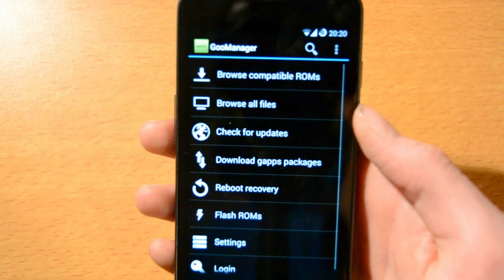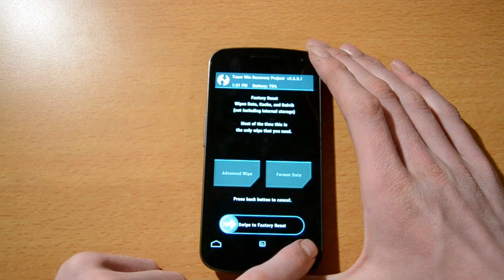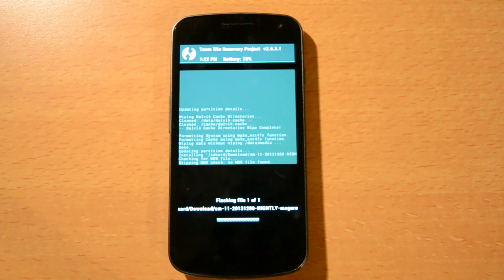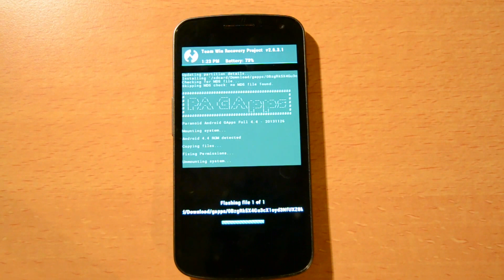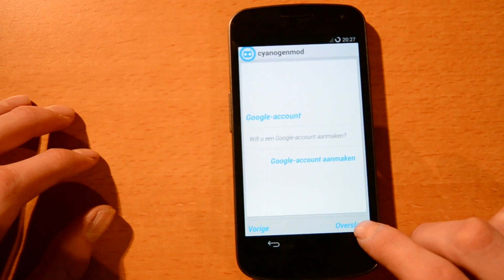Rom installatie: CyanogenMod 11 Official Galaxy Nexus (Dutch)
Hi iedereen! In deze video laten wij zien hoe je CyanogenMod 11 Official op de Galaxy Nexus kunt flashen (installeren) Volg de stappen in de video en geniet van CyanogenMod 11!

Google Apps (nodig om de Play Store te krijgen, flash deze na cm 11)